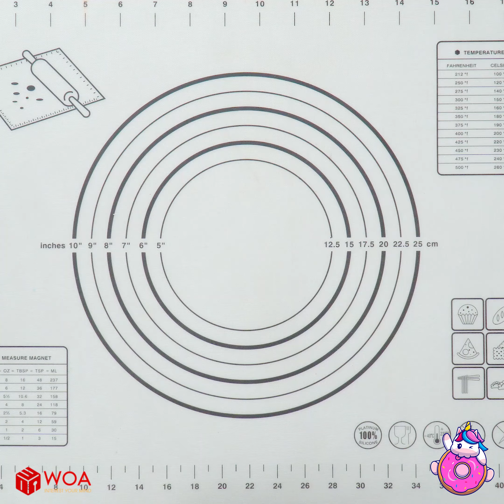🍰 Cake Decorating Storytime ✨ Tiktok Compilations #119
♥ A safe place where we can all share our stories. Hope you guys enjoy this video!

♥ We've compiled amazing art videos with interesting story audios to bring you joy and inspiration 😘